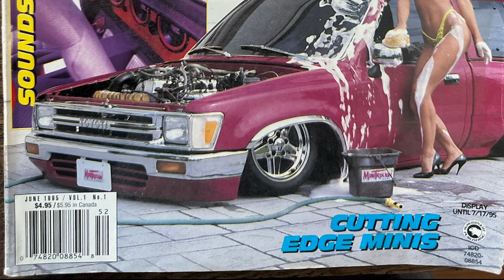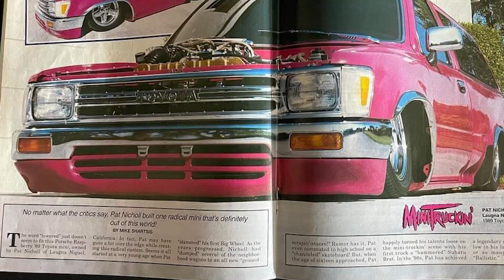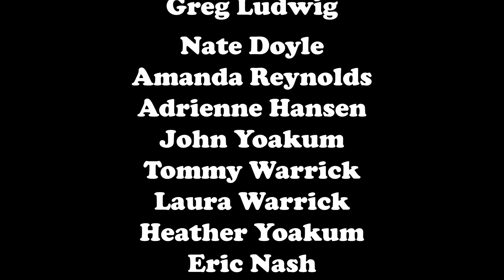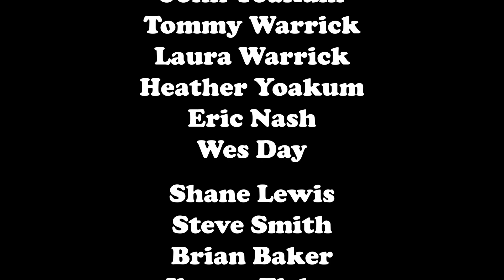2 Ballistic: The Reveal and Debut At Southeast Minitruckin Nationals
The rebirth of the famous Minitruckin Magazine cover truck "Ballistic" made its debut at Southeast Minitruckin Nationals 2023